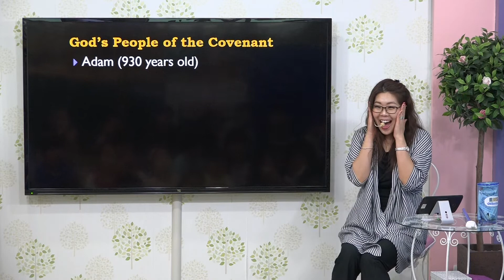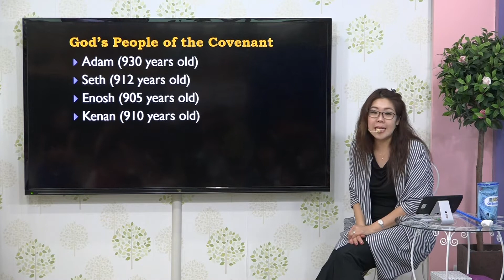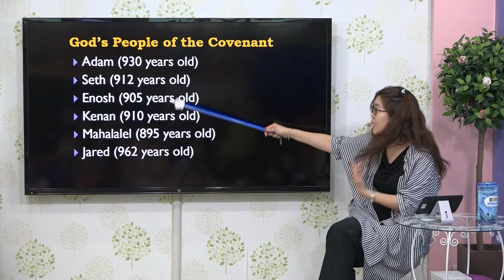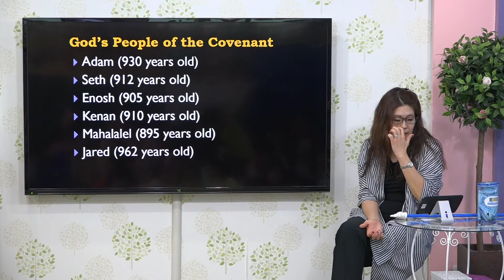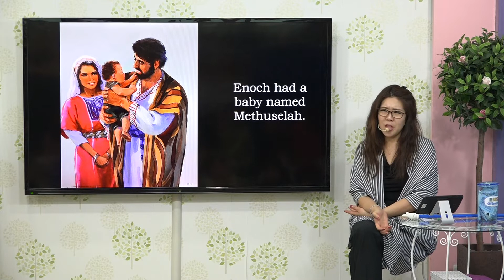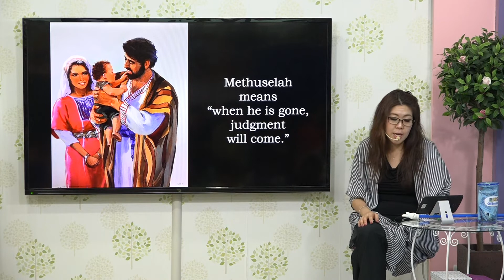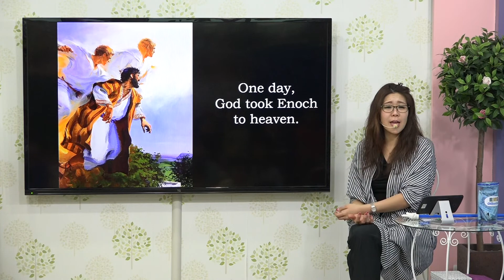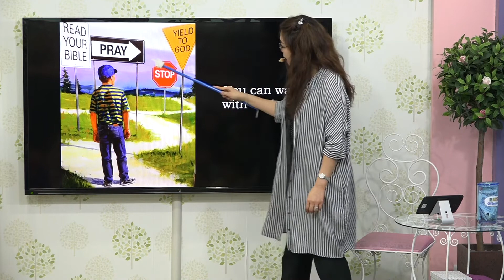03 Enoch walked with God (Gen. 5:21-24) (PreK/Kinder) 에녹은 하나님과 동행했어요 (창5:21-24) (유치부)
Theme 3 God's Covenant to Noah
A message series to help root children in the Word of God.

03 Enoch walked with God (Gen. 5:21-24) (PreK/Kinder) 에녹은 하나님과 동행했어요 (창5:21-24) (유치부)